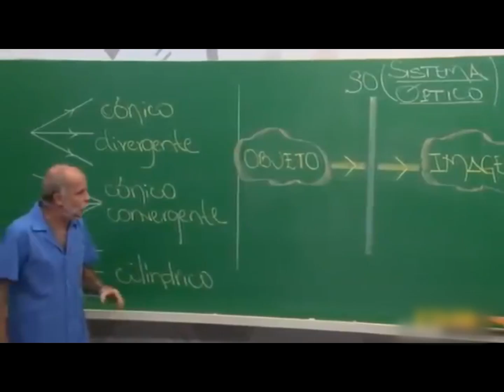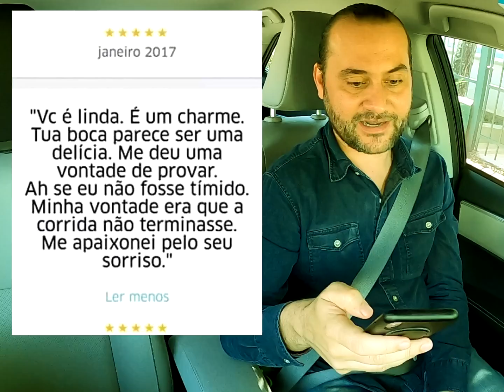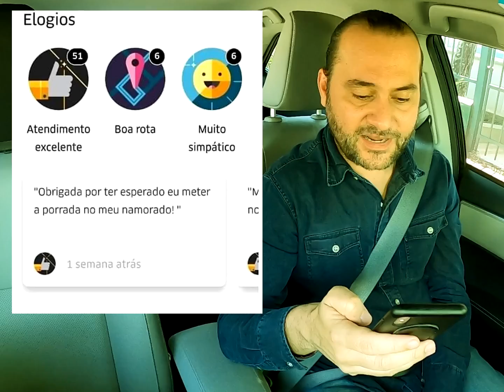QUANDO o PAX DEIXA "ELOGIOS" pro MOTORISTA na UBER (não mostre para sua esposa)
Quando o passageiro avalia o motorista com 5 estrelas é possível deixar um elogio, para o motorista. é nessa hora que sai cada coisa kkkk

💡Entre no meu GRUPO do TELEGRAM para Receber notícias em primeira mão

🚙PROTEÇÃO VEICULAR AMASP - Seu veículo coberto com PLANOS desenvolvidos ESPECIALMENTE para Motoristas de Aplicativos

🚗💰Ganhe Dinheiro sendo um Motorista UBER
Clique no link a faça seu Cadastro na UBER (Cadastro Rápido)

🤔Tem DÚVIDAS sobre o trabalho de Motorista Uber?

🎯Ponto de Apoio Motorista TOP - Economize TEMPO e DINHEIRO usando os serviços GRÁTIS : Lavagem, café, água, banheiro, microondas e muito mais.
👉Endereço: Rua Visconde de Aguiar Toledo 152, Congonhas - Aberto de segunda a sábado das 9h às 17h

- Fature mais com essa opção de pagamento
- Frete Grátis

📊💰Planilha de Contabilidade do Motorista UBER/99Pop/Cabify
- Controle seus Ganhos e Despesas
- Analise seus gastos com combustível
- Saiba seu faturamento por KM e Hora trabalhada
- Veja indicadores de desempenho
- Planilha Excel GRÁTIS!!!

PASSAGEIROS UBER
1- Baixe o App da UBER e abra o aplicativo.
2- Clicar no menu superior esquerdo (três traços do canto superior esquerdo).
3- Clicar em Pagamento.
4- Clicar em "Adicionar código promocional".
5- Escreva MARLONL12 e clique em aplicar.

CONTATO PROFISSIONAL
Para receber informações comerciais, eventos e divulgação, envie um e-mail para:

🎬Minhas configurações de gravação de vídeo:
📹Camera GoPro 8 Black
💻Software de Edição: Premiere Pro & After Effects

“Todos os seus planos darão certo e os seus caminhos serão cheios de luz.” ‭‭Jó‬ ‭22:28